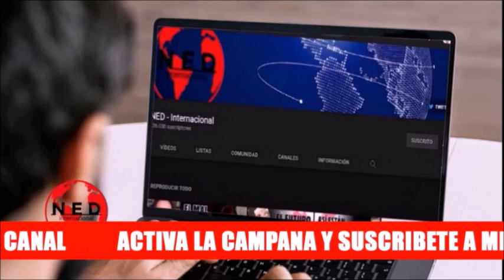REFORMA TRIBUTARIA A PUPITRAZO 🚨 Reacciones y Denuncias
Jorge Robledo
Enrique Gómez
Bruce Mac Master
Miguel Uribe